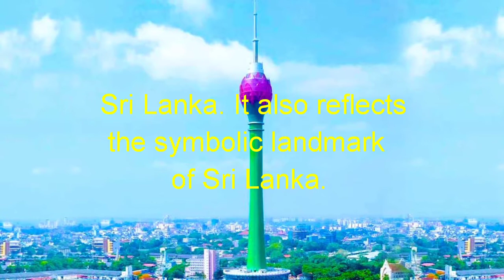Lotus tower in Sri Lanka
Most highest and beautiful Tower lotus Tower